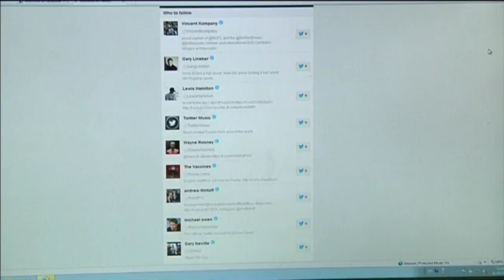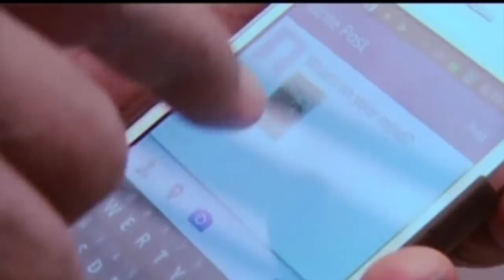Секреты российской фабрики интернет-троллей - спецрепортаж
В інтервю агенції Ройтерс  журналістка, яка колись там підробляла розповіла усю систему: вона та найманці за гроші поширювали в соціальних мережах вигідну Кремлю інформацію та настрої. Працюють кілька сотень тролей  в Санкт-Петербурзі.